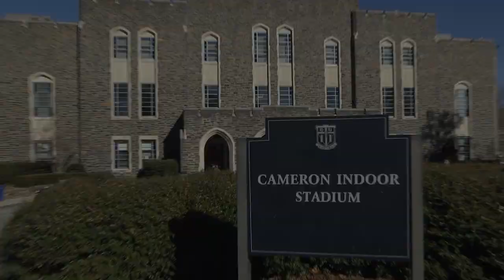Half Court Shot | Pitt @ Duke | PittLiveWire